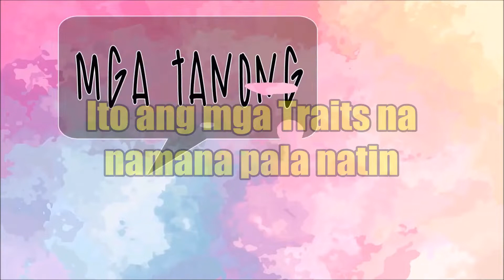Babaero? Pangong ilong? Napapanot? Alam mo ba na ito ay namamana?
About this video:
You’ll be shocked to learn just how many seemingly random things about you aren’t random at all, they’re inherited traits.

About this channel:
We have a lot of questions in life, usually, these questions are already answered by science or research, some are unanswerable, and some doesn’t need any answers. Humans tend to ask questions because of curiosity or mainly for seeking the truth and information. This channel “Mga Tanong at Mga Sagot” (English translation: “Some Questions and Some Answers”) will try to answer some questions we have in our everyday life. Topics can include anything under the sun which is mostly focused on Philippine setting. This channel was once the “Lazy Boy’s Journey’s channel” which was owned by a father and now revamping as a new channel with his 2 daughters joining him. This family enjoys travelling and taking landscape photographs together.

Mga Tanong at Mga Sagot